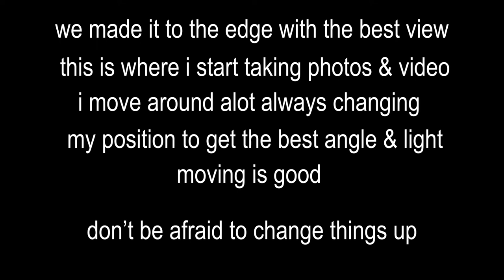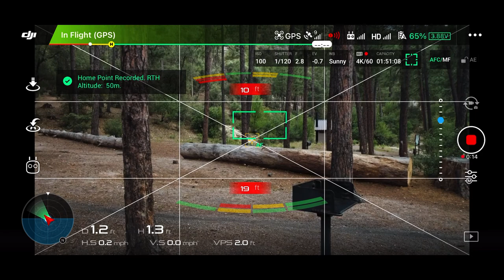MOUNTAIN Photoshoot Behind The Scenes | Photoshoot VLOG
Our very 1st Vlog...

I shot everything bts on my iphone. Gotta start somewhere.
Next time I'll mic up. maybe get someone to shoot the bts.

We went to the top of Mt. Lemmon in Arizona to do Lifestyle photos & videos with the cutest couple ever! and it's so hot here...we had to get out of the heat.

Sarah & Sean we love you!

My sis @badgalraerae  on drone
DJI phantom 4pro

I shoot with Canon r6
I shot all Clog (for video)
and raw images for photo. I use LrC for basic edits then I take all my photos into Luminar AI for final touches.

sun wind and a view all I ever need for epic photos. clouds are nice too!

Some of my fav things

Canon EOS R6

Fav lens 35mm 1.8

This one too 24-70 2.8

Battery pack

SD card

Variable ND Filter